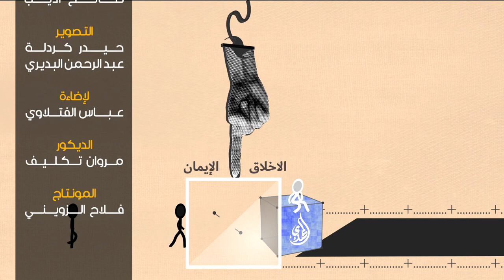مكعبات رمضانية -14